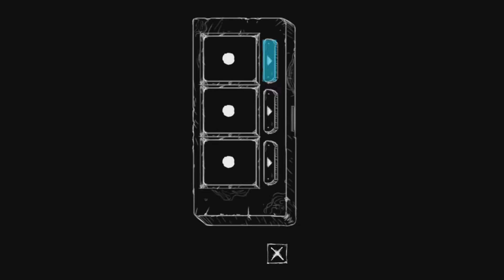Sally Face #16 ♣ Das Phantom Tape ♣ Let´s Play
Sally Face
Episode 3
Der Fleischwurst Vorfall

Folge 16:  Das Phantom Tape

Hier erlebt ihr alle düsteren Abenteuer von Sally Face:
Herausgeber: Portable Moose
Entwickler: Steve Gabry
Genre:  Adventure
Plattformen: Microsoft Windows, Linux, MacOS
Ein dunkles Geheimnis wird gelüftet...
Folge dem Jungen mit dem prothetischen Gesicht und einer dunklen Vergangenheit in ein neues Abenteuer. In der ersten Episode, Seltsame Nachbarn, ziehen Sally Face und sein Vater in ein Apartment mit seltsamen Mitbewohnern und unglücklicherweise auch einem Mordfall. Sie konnten ja nicht ahnen, dass das erst der Beginn des Unglücks war...

Lüfte die schrecklichen Geheimnisse in Sallys Geschichte und entdecke die Wahrheit hinter den Schatten.